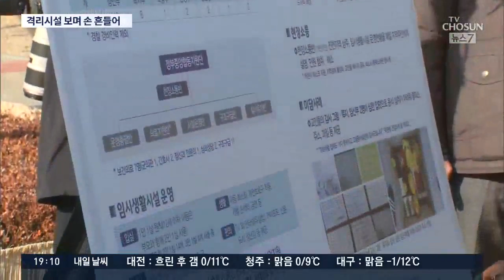문재인 대통령, 격리시설 보며 손 흔들어…야당 "보여주기 쇼통"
우한 교민들이 격리돼 있는 진천과 아산 생활시설에, 문재인 대통령이 오늘 찾아갔습니다. 대면하지는 않고 숙소를 향해 손을 흔들었습니다. 불안을 잠재우고 경제 심리 위축을 막으려는 행보인데, 야당에선 "보여주기식 쇼" 라고 비판했습니다.